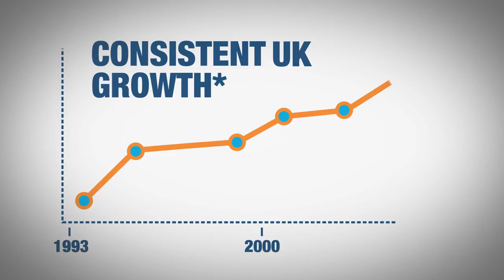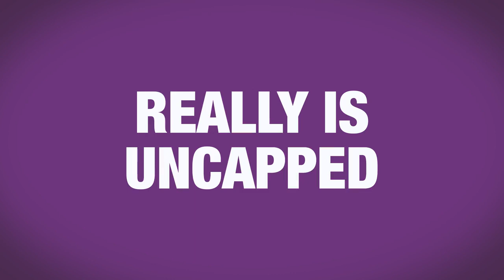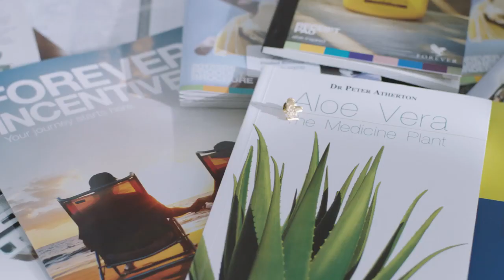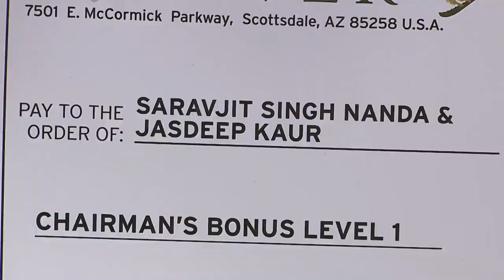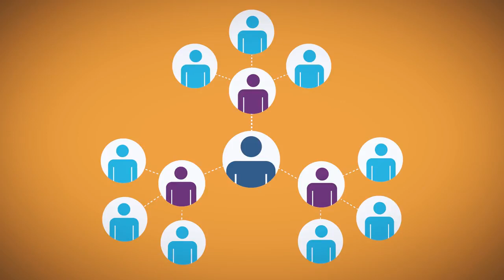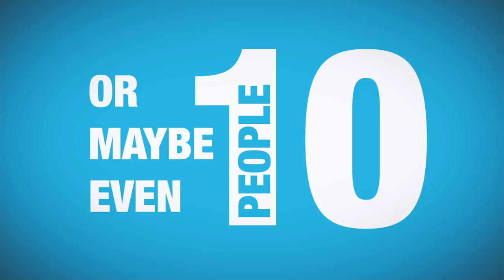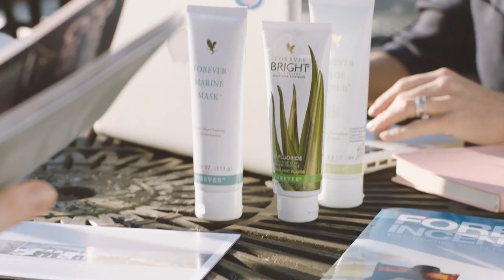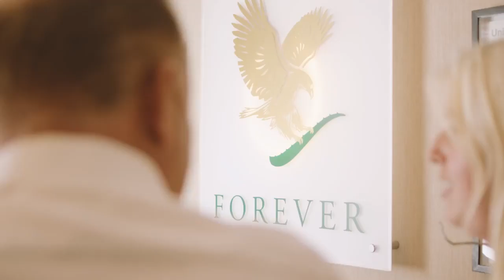Forever Living Products - Your Future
Forever way is the best way to spend the rest of your working life.